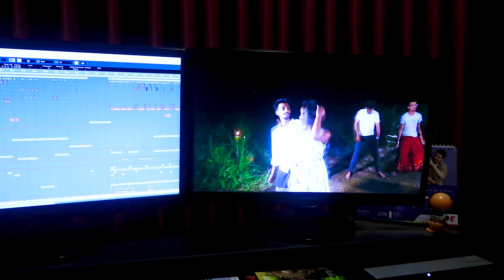නිධානය හැදුනු හැටි